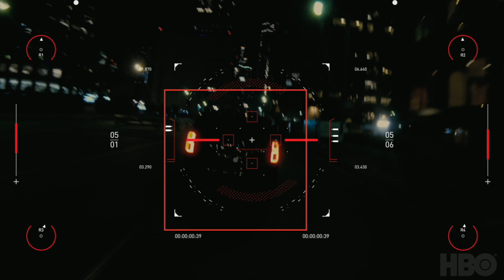Benjamin Guigue-Rodet | Spitfire Audio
Music composed and mixed by Benjamin Guigue-Rodet